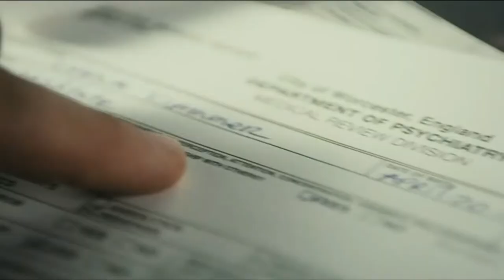Karel Roden (ORPHAN scene) in 3 languages (ENG-ITA-CZE)